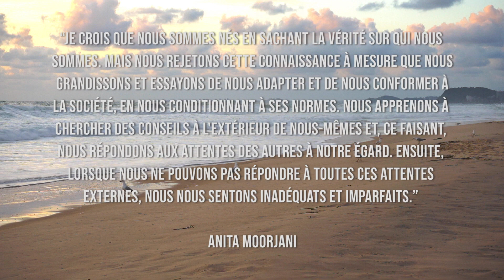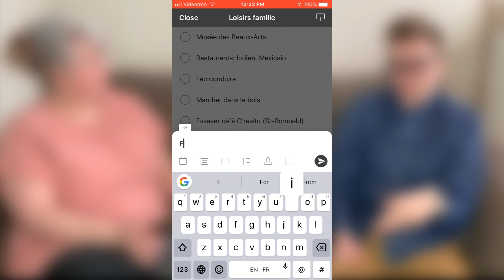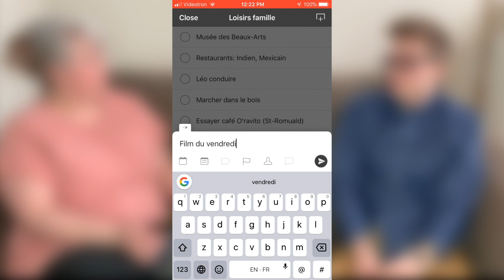Intégration à l'école après le unschooling - SÉRIE jeunes adultes unschoolers - EP2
Les questions de cet épisode:
1. Comment tu as fait pour avoir ton secondaire?
2. Comment s'est passé la transition entre la vie à la maison et la vie à l'école?
3. Est-ce que tu as trouvé ça difficile de t'ajuster (secondaire)?
4. Est-ce que tu sens que tu es passé à côté de quelque chose en n'allant pas au secondaire (régulier)?

Merci d’avoir regardé cette vidéo :) As-tu apprécié? Écris-moi dans les commentaires ci-dessous :)

Pour connaître le parcours de Benjamin et Léo, l'article qui accompagne l’épisode 1

Cette vidéo est la deuxième d’une série de 4 épisodes.

2 - assure-toi de cliquer la petite cloche 🔔 pour recevoir une notification de la prochaine vidéo.

Allô moi c’est Julie! Je partage avec une grande vulnérabilité mon histoire, comment je suis devenu une mère bienveillante et l’aventure qu’a été l’école-maison/unschooling avec mes garçons maintenant adultes. J’adore parler de comment j’ai guéri les blessures de mon enfance pour offrir à mes enfants la liberté d’être qui ils sont. Tout ça et encore plus sur mon blogue Oh, et j’adore Instagram!

Crédits audio
Sparkle Pop Bonus de Sonic-Boom AudioJungle

Video Footage
Ocean Sandy Shore In The Morning With Seagulls de Comunidade_Artistas